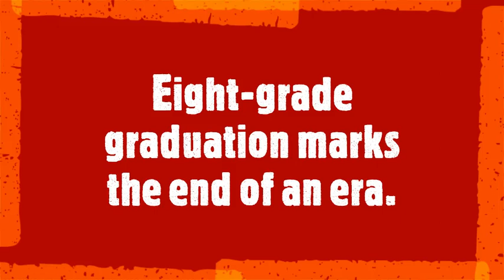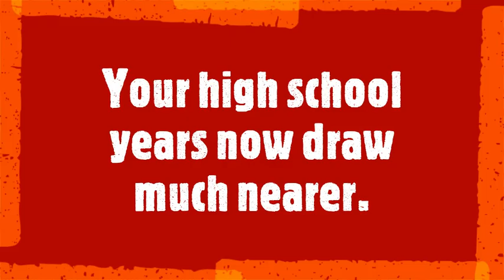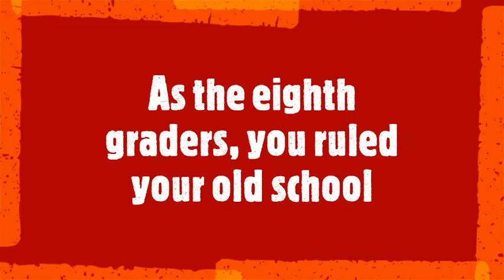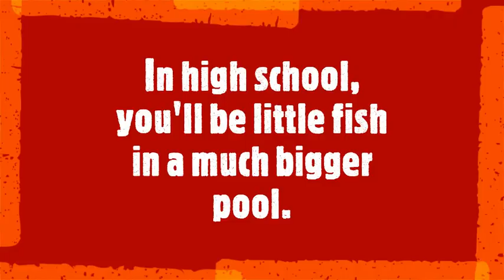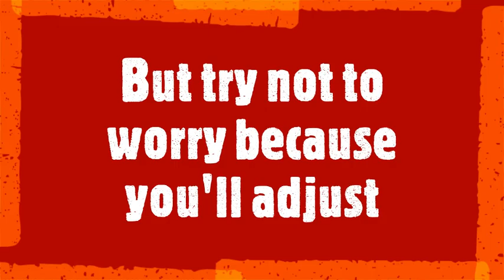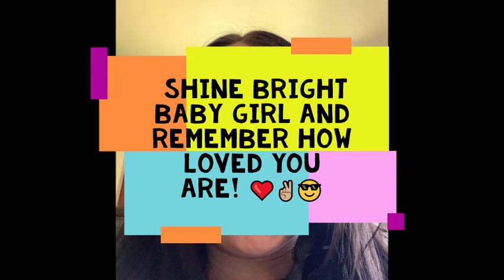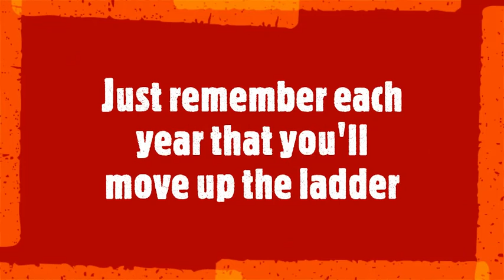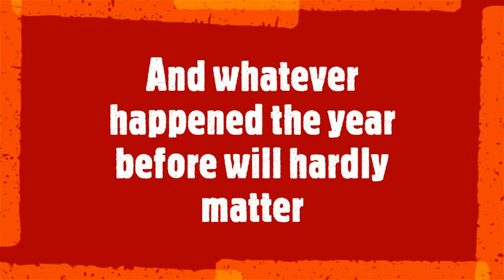8th Grade Promotion Scrapbook 2020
Thank you 8th graders for all the memories! Best wishes for high school and may you succeed in anything you put your mind to!

Thank you to every parent, student, and staff member that sent in pictures and videos to help make this video!